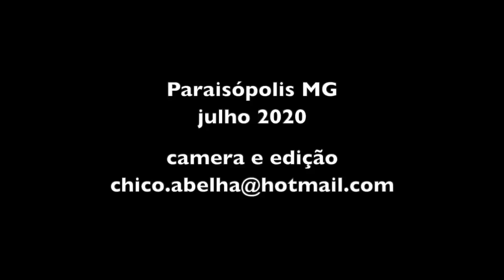PEDRO MALASARTES E O TERRENO DO KAL - PARAISÓPOLIS MG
Quem se interessar pelo terreno de 2 alqueires paulistas, beira do asfalto, água de mina por gravidade, uma construção de 35m2, um alqueire de pasto formado com braquiaria, toda cercada, um rio com peixes, eucalipto para uso na propriedade e toda papelada em ordem, entre em contato com o Kal que é o proprietário  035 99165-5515
Valor pedido 200 mil reais, não aceita troca.